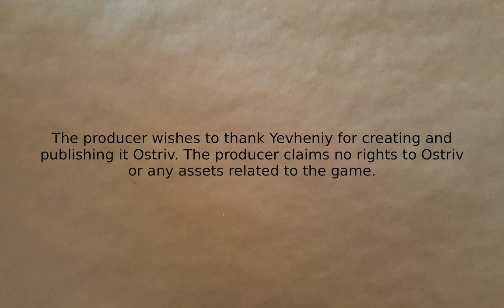Ostriv - Tri-Town Alpha #23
A year later and things continue. Some trading and queuing up a stupid number of houses. Possible excitement with cattle.